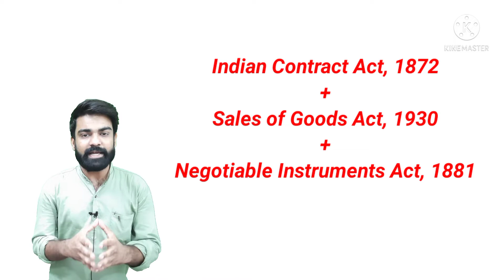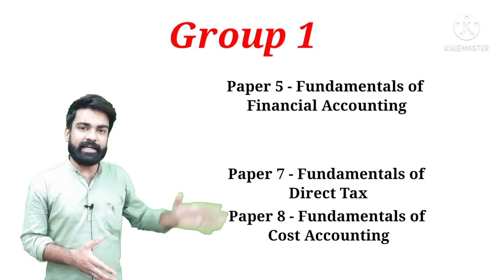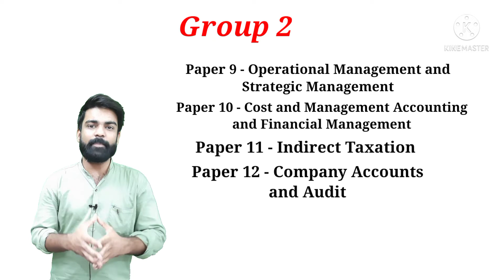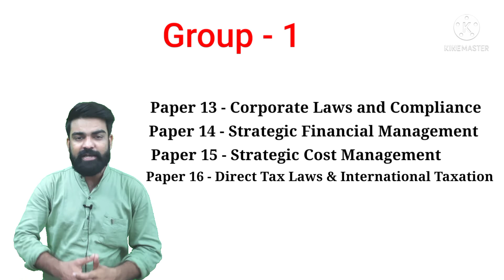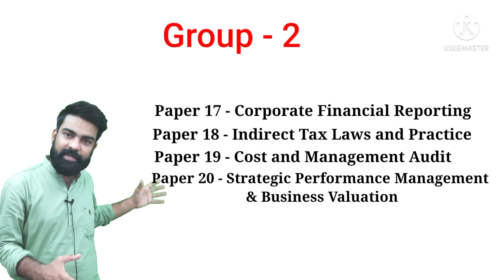CMA Course Full details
Hey! Check this awesome course - GENIUS SUNDAY TEST SERIES